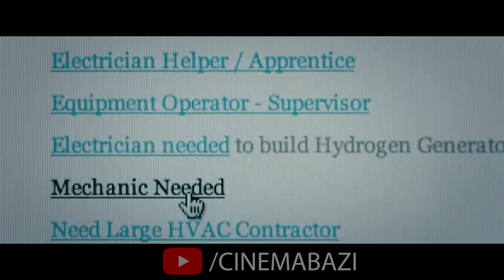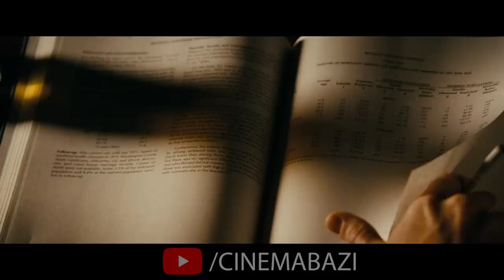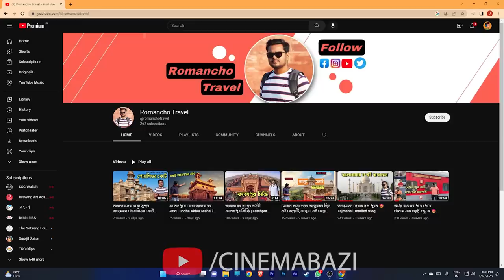লোকটি ছিল প্রো লেভেলের সুপারি কিলার 😱 The Mechanic মুভির গল্প | Hollywood Cinemar Golpo | CinemaBazi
The Mechanic is a American action thriller film released in 2011.